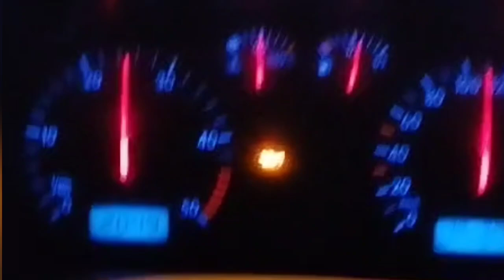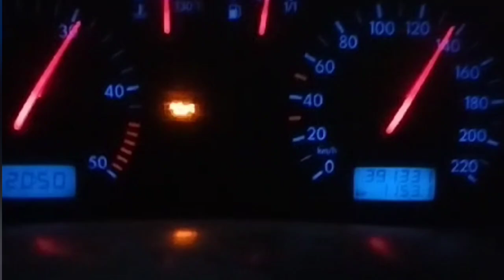Transporter T4 2.4 5.Vites Performans Dişlisi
transportert4 vwt4 transportertv 2.4 motor performans uygulaması 2.4 motor 5.vites dişli değişimi ile aracınızın performansını arttırabilirsiniz